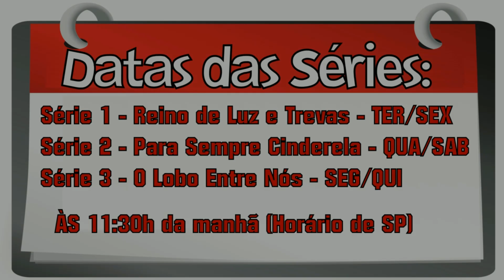The Sims 3: Para Sempre Cinderela (Ep. 5)